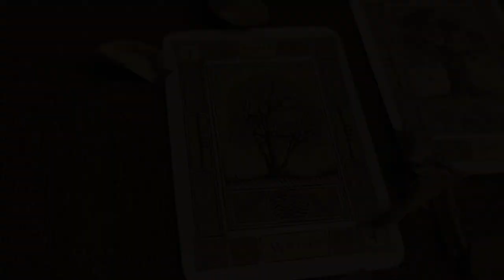LITHA, el SOLSTICIO de VERANO || RITUALES y San Juan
Hoy hablamos sobre Litha, la celebración del

Grabado una una mañana de gibosa creciente , a las 11.00  con mucho cariño.